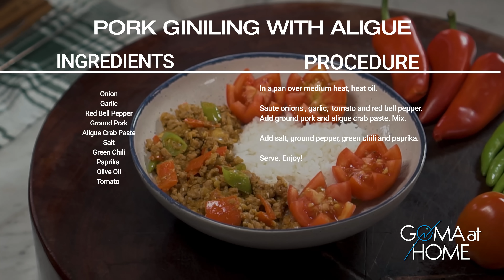Goma At Home: Pork Giniling With Aligue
This Sunday, we are making a tasty Filipino dish with a twist- Pork Giniling with Aligue.

The ingredients are onion, olive oil, garlic , paprika, ground pork, ground pepper, salt, aligue crab paste , red bell pepper and green chili.

Happy Father’s Day to all my fellow fathers out there!